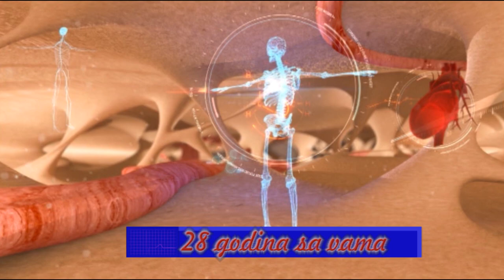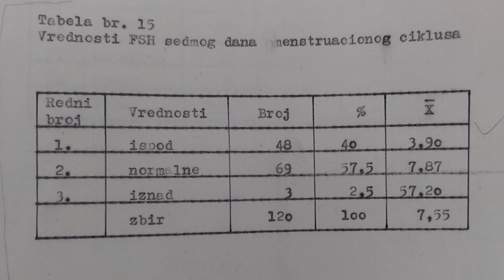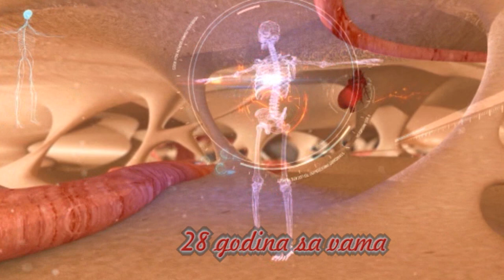TV Medikus dr Negovan Jovancevic - ginekolog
Sterilitet - lecenje
Vantelesna oplodnja
Lecenje potencije
ovulacija kod zena
ginekologija
Ginekoloski pregledi